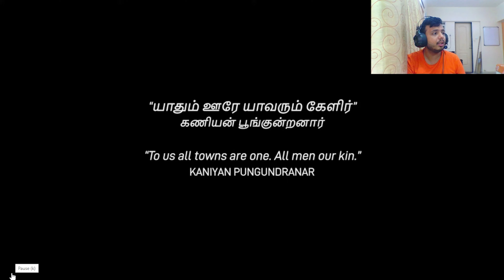Cholas Hype Begins! Trailer Unleashes Ancient Indian Action Adventure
Cholas Hype Begins! Trailer Unleashes Ancient Indian Action Adventure: Dive into a Forgotten Era of Majesty and Mayhem
Buckle up, warriors and scholars alike, for the Cholas Hype Train has officially left the station! The trailer for "Cholas: The Unsung Empire" has landed, and it's a tidal wave of action, adventure, and historical intrigue that will leave you yearning to conquer your own slice of ancient India.

Forget dusty textbooks and faded murals – this is the Chola Dynasty like you've never seen it before. Lush CGI reimagines the vibrant tapestry of South India, from sun-drenched temples to raging battlefields teeming with elephants and blade-wielding warriors. The trailer is a masterclass in cinematic storytelling, weaving epic clashes between rival kingdoms with glimpses of courtly intrigue and whispered prophecies.

But Cholas isn't just about spectacle. The trailer hints at a deeper narrative, one that delves into the hearts and minds of the empire's rulers and rebels. We see ambition burning in the eyes of a young raja, cunning etched on the face of a seasoned advisor, and the defiant glint of rebellion in the eyes of a commoner yearning for freedom.

Prepare to be swept away by:

Breathtaking visuals: From the towering majesty of Thanjavur's Brihadeeswarar Temple to the churning chaos of a naval battle on the Indian Ocean, the trailer is a feast for the eyes.
Heart-pounding action: Prepare for clashing steel, thundering war drums, and elephant charges that will make your heart race.
A touch of mystery: The trailer teases whispers of ancient magic and forgotten secrets that lie buried beneath the sands of time.
A diverse cast: From valiant warriors to cunning advisors and defiant revolutionaries, the trailer showcases a spectrum of characters that promise to draw you into their world.
Cholas: The Unsung Empire is more than just a game – it's an invitation to step into a lost era and experience the glory, the grit, and the grandeur of an empire that defied the sands of time. So, sharpen your swords, polish your intellect, and prepare to answer the call of history.

The Chola Hype is real, and it's only just begun. Are you ready to join the adventure?

t=jC51ar9_rzl9mUZyQM8ncw&s=09